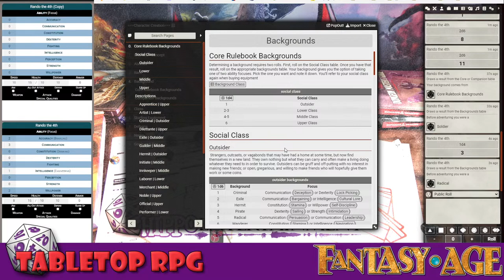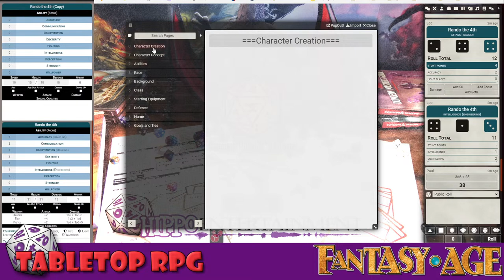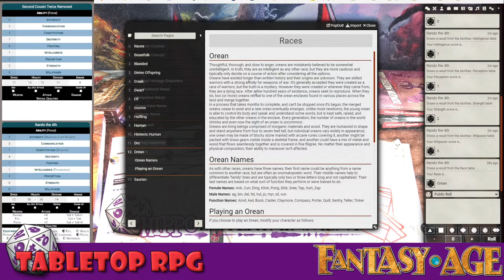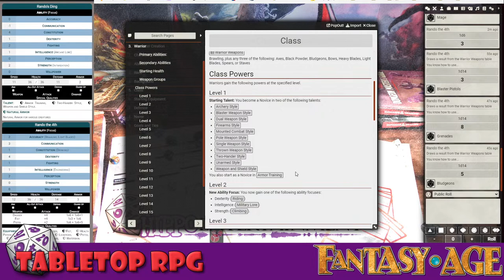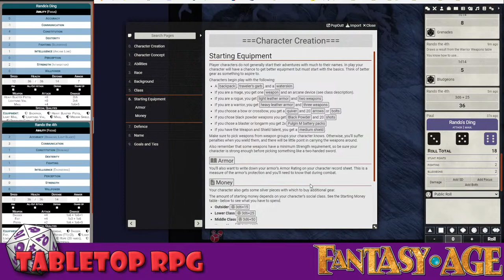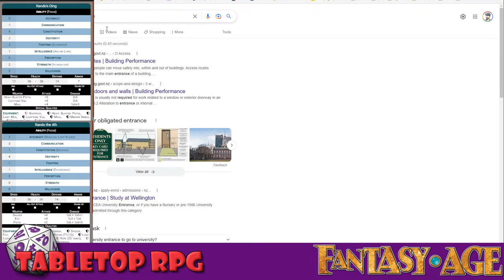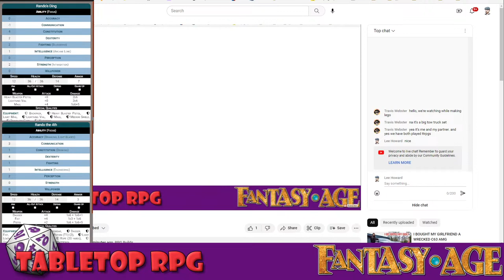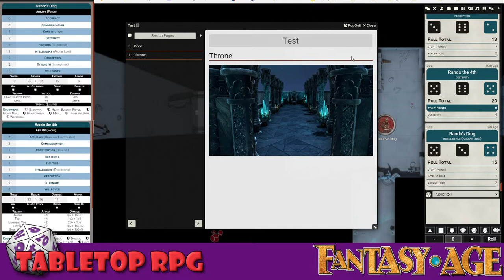The Rando Stream | The Frozen Throne Pt1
Join us for our weekly live stream where we create some random characters using Green Ronin’s AGE system then put them to the test in a one-shot generated by the live audience.
Today we have a guest player to experience the joys of a random character, will they create the sneakiest rogue able to steal from Jimmy the Hand without been caught or a mage so inept they cannot even read their spellbook?

Don’t forget to like and subscribe and if you enjoy the AGE system and would like to play your own games then head over to the Green Ronin store and pick yourself up a copy of the rules on PDF.